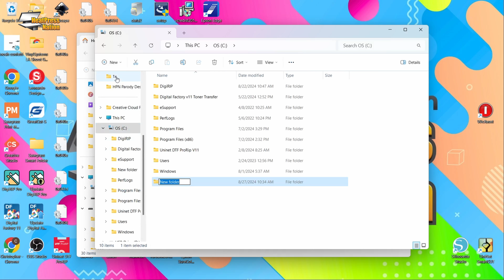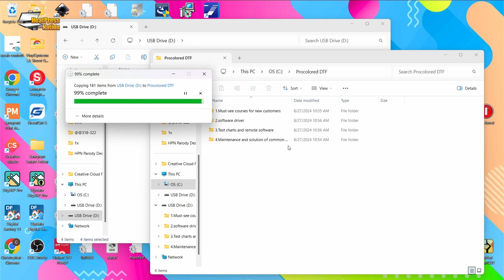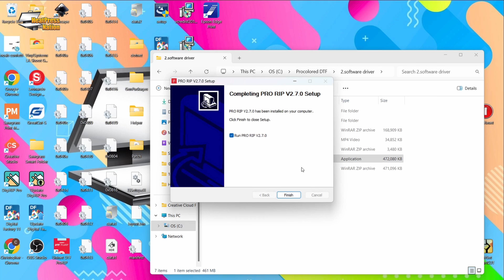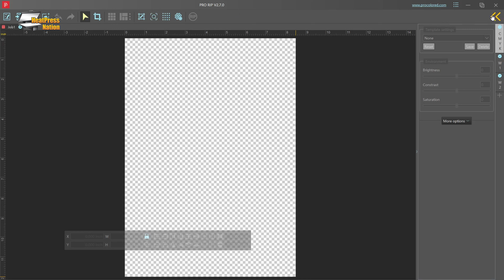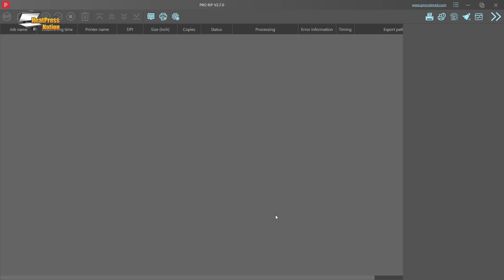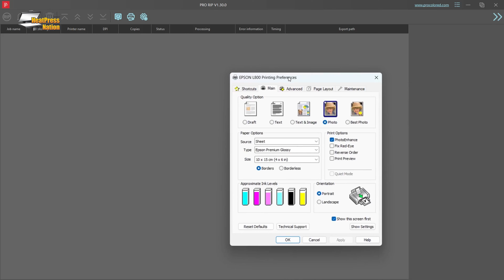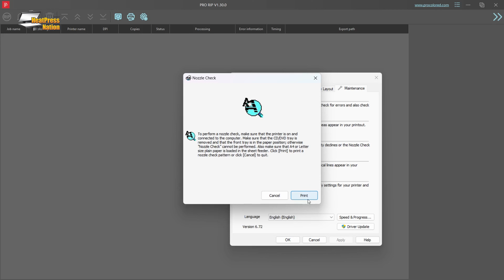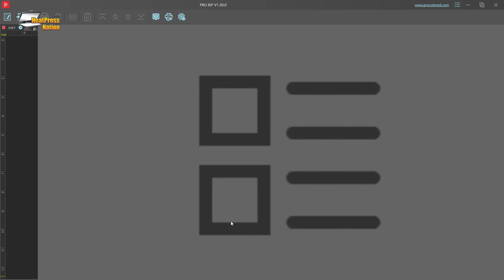How To Setup Procolored A4 Desktop DTF Printer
The Procolored A4 DTF Roller Printer: the ultimate upgrade for new DTF beginners and small business owners seeking a reliable, high-quality solution for their printing needs. With a new roll film version, this compact desktop printer offers an 8.2" printable width and unlimited length, allowing you to create longer, more detailed designs with ease. Its lightweight build and user-friendly design make it perfect for small studios or at-home use, while the stable ink circulation system ensures consistently vibrant prints every time.

Equipped with a 6-color CMYK+WW ink system, professional RIP software, and comprehensive tutorials, the Procolored A4 DTF Roller Printer simplifies the entire process—from setup to printing. This printer is designed to handle a wide variety of fabrics, from cotton to nylon, with no limitations on color. Whether you're printing for yourself or offering transfers to customers, this printer delivers durable, soft, and stretchable designs that can withstand countless washes. It’s an investment in quality, versatility, and ease of use that will help take your business or creative projects to the next level.

In this video we're taking you through the entire setup process from unboxing to first print.

0:00 - Unboxing
09:20 - Assembly
17:36 - Software Installation
23:37 - Ink Installation
31:31 - First Print